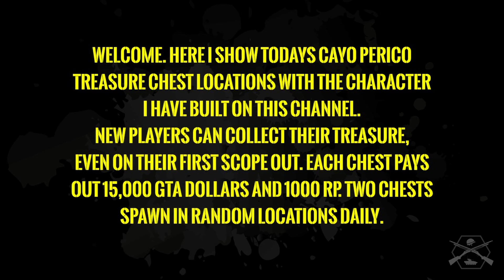GTA ONLINE: DAILY TREASURE CHEST LOCATIONS. 21ST NOVEMBER 2021.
GTA Online Daily Collectables, Cayo Perico Scope Out, Daily Treasure Chest Locations for 21ST NOVEMBER 2021.

TIME STAMPS:
0:00 INTRODUCTION.
2:19 CAYO PERICO TREASURE CHEST LOCATION 1.
5:34 CAYO PERICO TREASURE CHEST LOCATION 2.

STAY FROSTY